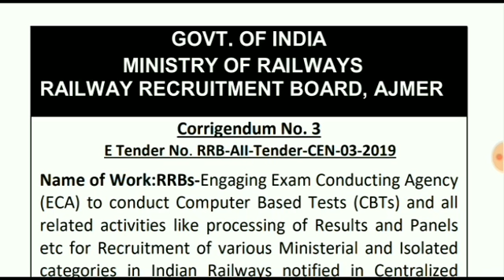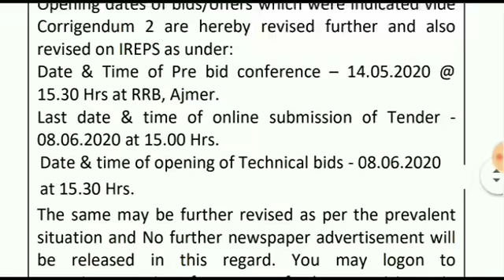RRB NTPC, GROUP- D EXAM RELATED IMPORTANT UPDATE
Important update about nypc & group d exam

official link